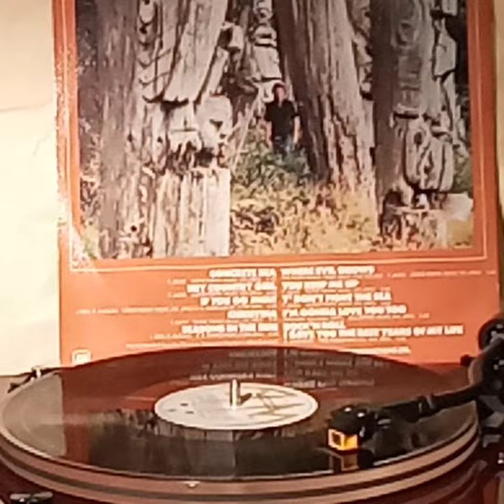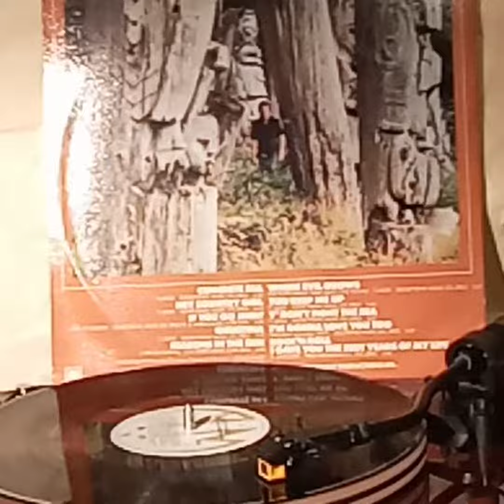Terry Jacks(Vinyl/黑膠碟)~ If You Go Away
Artist: Terry Jacks

Song: If You Go Away

Album:  “Into The Past”(1982' Vinyl/黑膠碟)  Terry Jacks/1982'A&M/Records.